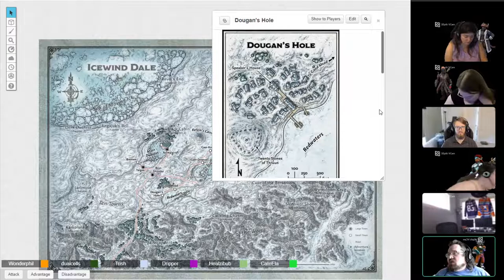2021 05 02 session 13 ID Up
Session 13 of our Ryme of the Frostmaiden Campaign